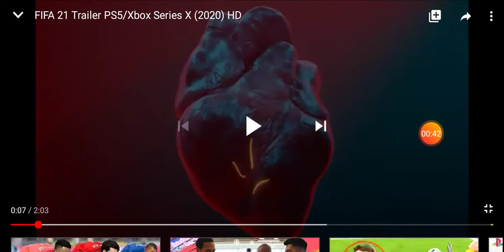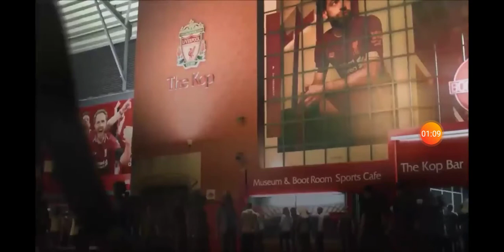Zwiastun Fifa 21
Przepraszam za przerwę w końcówce.
Pozdrawiam Kjubson Jakub Games